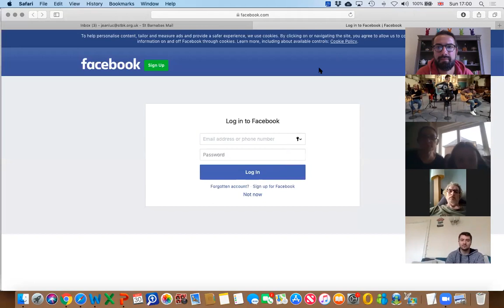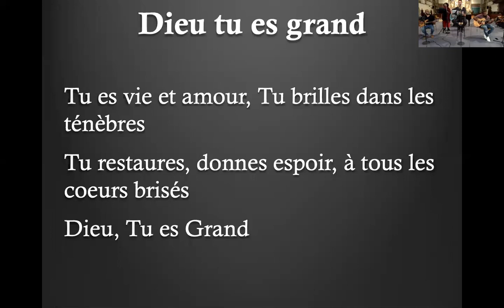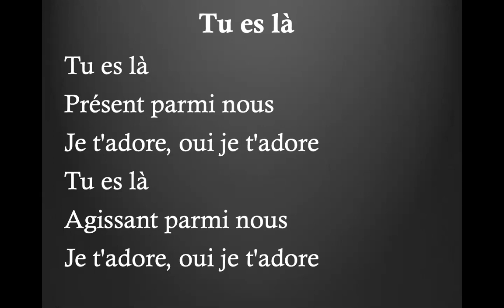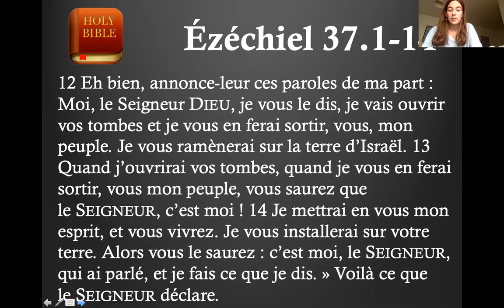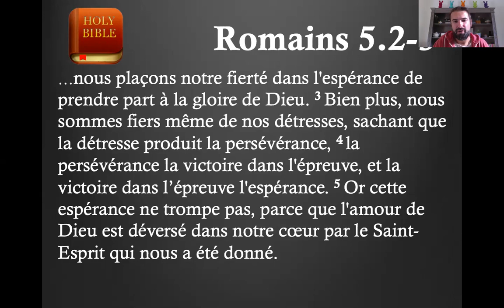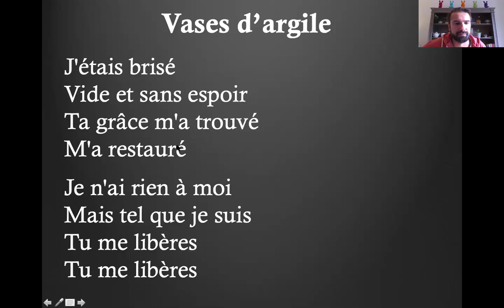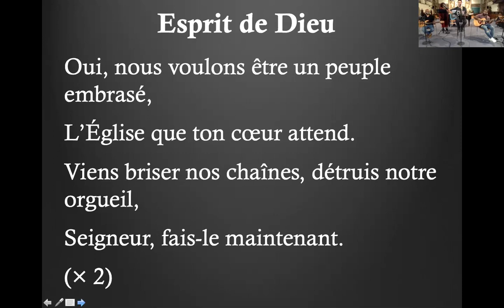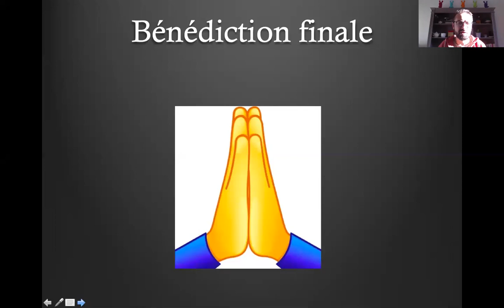French Connect service - 30/08/2020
La Rentrée du French Connect sur Zoom avant de se retrouver en septembre en présentiel à St Barnabas tout en conservant la possibilité de se connecter sur Zoom.
Thème de la Rentrée : Ouvrons les Portes !